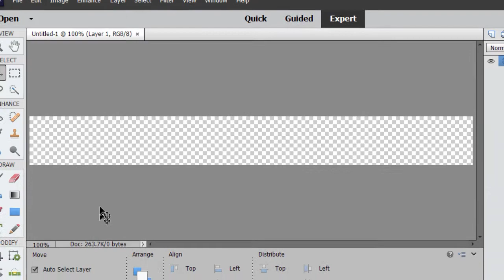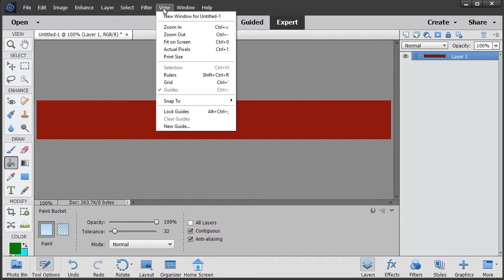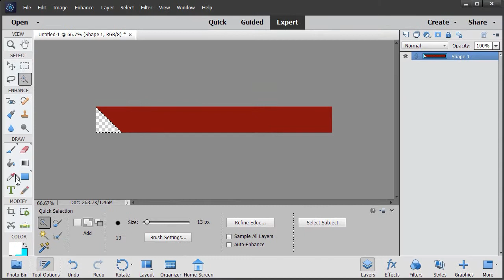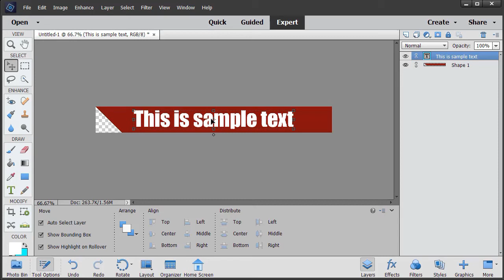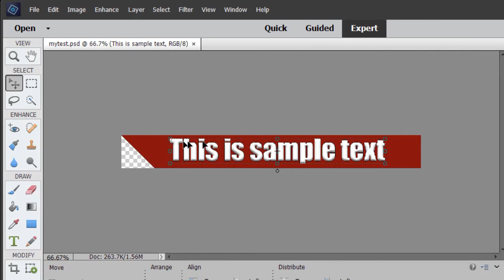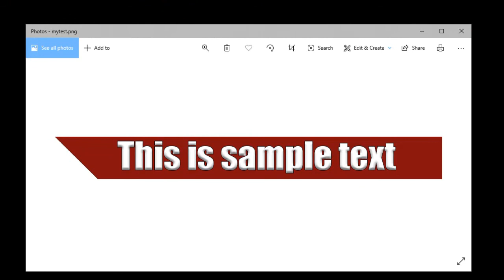Photoshop Elements - Create a banner and text for use in a video